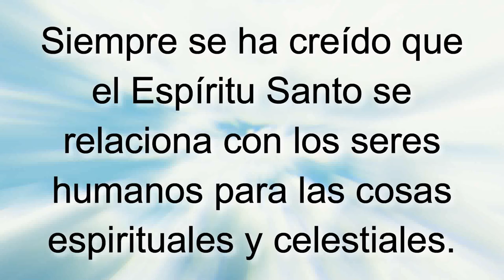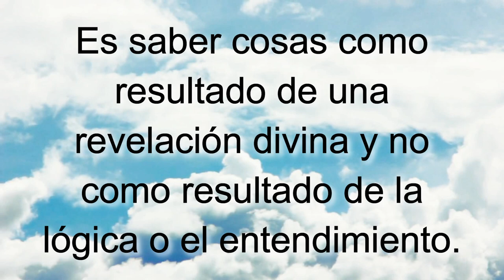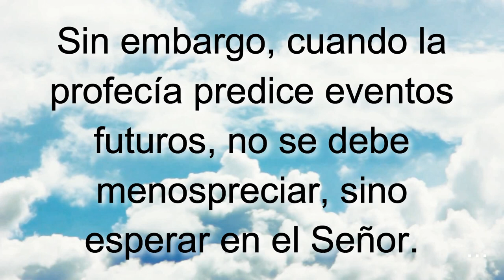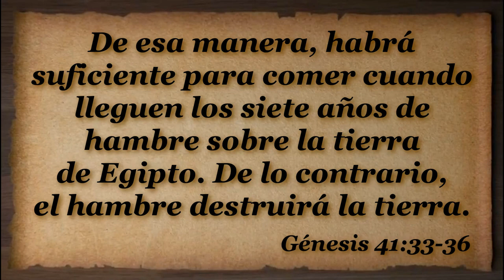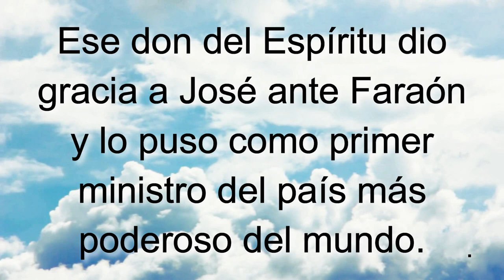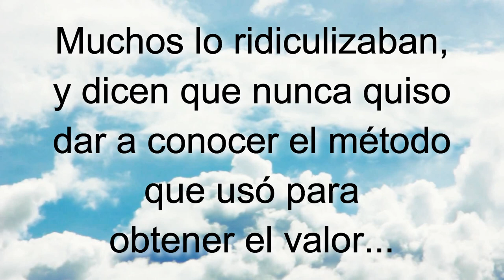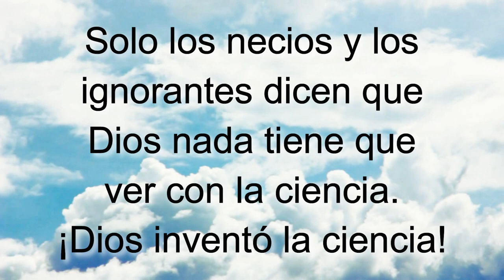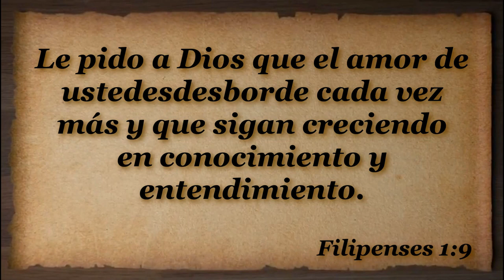D101 El trabajo y el Espíritu Santo INSTRUCTOR Módulos EAJ M10L4 Jesucristo MODULO 10 LECCIÓN 4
INDICACIONES PARA EL INSTRUCTOR:

1. MIRA el video "D101 El trabajo y el Espíritu Santo EXPLICADO" para tomar ideas de las respuestas a las preguntas y explicaciones que tendrás que dar (toma notas y agrega ilustraciones, experiencias, testimonios personales, etc.)

2. Es recomendable (mas no obligatorio) que los alumnos tengan impresa la LECCIÓN EN PDF para tomar la clase (enlace al final).

3. PAUSA el video cada vez que aparezca el ICONO DE HABLAR y un PERGAMINO AZUL con una pregunta, para responderla y explicarla, o interactuar con los participantes.

4. LEE el texto y los versículos que van apareciendo en pantalla (a menos que tenga audio, como en las ilustraciones).

5. Al final de la lección recomendarles que realicen las 4 acciones de AMOR del discípulo: Aplica-Memoriza-Ora-Resuelve. La tarea se encuentra al final de la LECCIÓN EN PDF o bien se les puede enviar el FORMULARIO EN LINEA para que hagan la tarea en su celular, tableta, PC o Laptop. NOTA: Enfatizarles que no es obligatorio que lo hagan, pero sí muy recomendable si quieren crecer espiritualmente.

Subiendo...

Subiendo...

Descargar video en MP4 desde Google Drive:
Subiendo ...